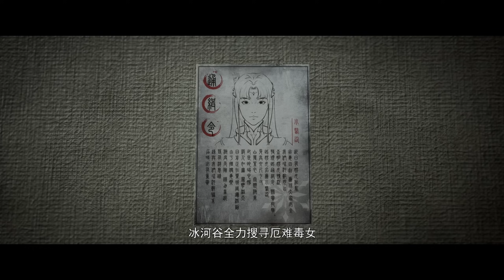📍108-111：萧炎助天火尊者成功复活，实力飙升至斗尊！吓坏斗宗巅峰天蛇！|斗破苍穹年番 Battle Through the Heavens|Chinese Animation Donghua